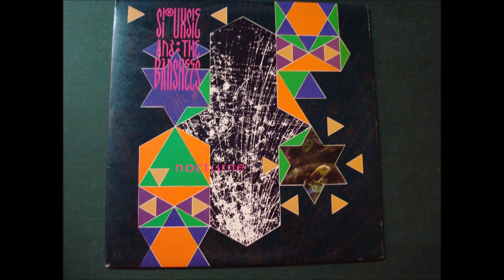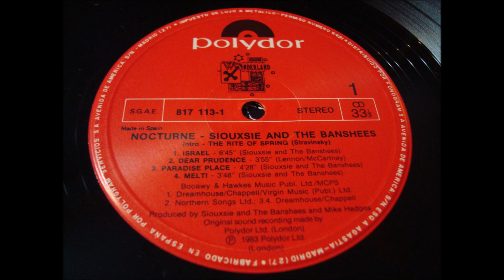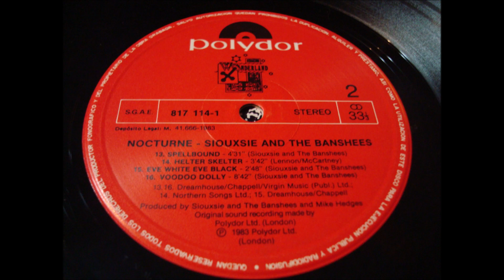SIOUXSIE AND THE BANSHEES.''NOCTURNE.''.(SPELLBOUND.)(12'' LP.)(1983.)